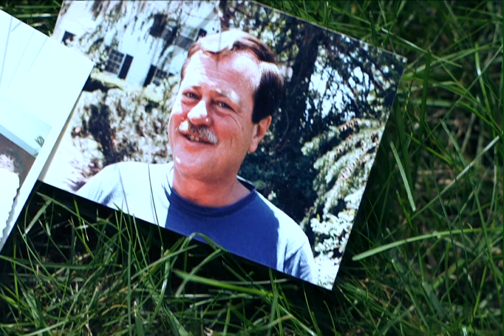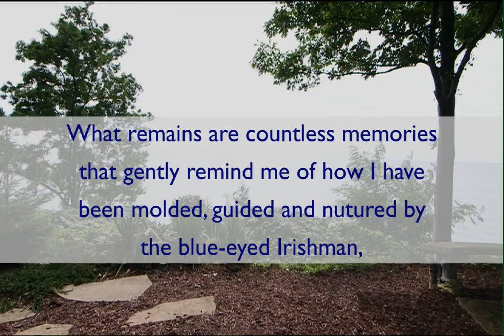dan reid memorial video